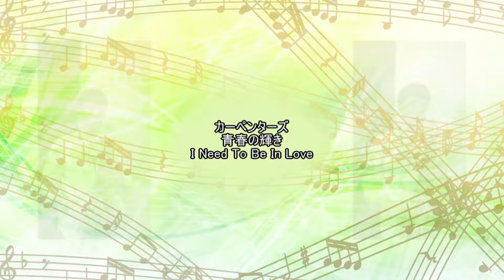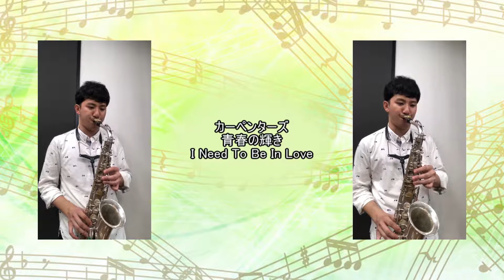【サックス二重奏】カーペンターズ 青春の輝き I Need To Be In Love 【多重録音】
カーペンターズの青春の輝きをアルトサックス二重奏にアレンジして演奏しました。

アレンジ：佐藤広理